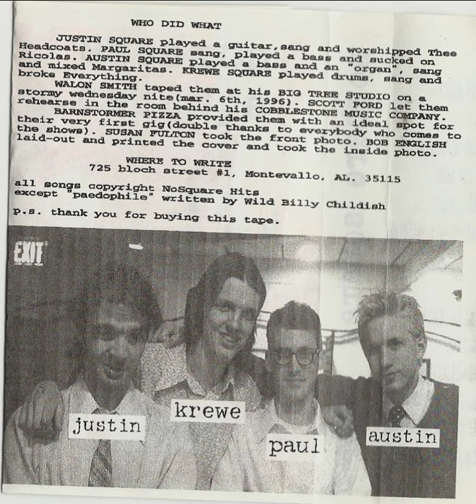Nowhere Squares - Fashion Hag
Recorded from cassette.

"Fashion Hag" by Nowhere Squares

Track 10 from the cassette "Stereo". This marks the end of the cassette.

JUSTIN SQUARE played a guitar, sang and worshipped Thee Headcoats. PAUL SQUARE sang, played a bass and sucked on Ricolas. AUSTIN SQUARE played bass and an "organ", sang and mixed margaritas. KREWE SQUARE played drums, sang and broke everything.

WALON SMITH taped them at his BIG TREE STUDIO on a stormy Wednesday nite (Mar. 6th, 1996). SCOTT FORD let them rehearse in the room behind his COBBLESTONE MUSIC COMPANY.

BARNSTORMER PIZZA provided them with an ideal spot for their very first gig (double thanks to everybody who comes to the shows). SUSAN FULTON took the front photo. BOB ENGLISH laid out and printed the cover and took the inside photo.

All songs copyright NoSquare Hits except "Paedophile" written by Wild Billy Childish.

P. S. thank you for buying this tape.